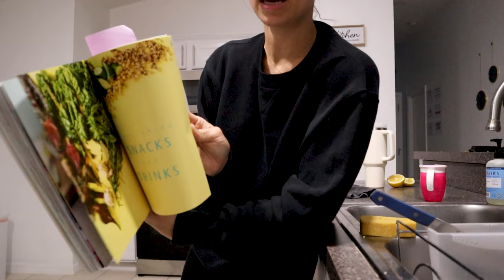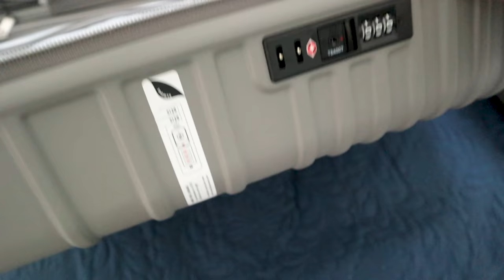Our last week in Florida and what’s happening next…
In today's vlog I share our final days in the sunny state of Florida. What we thought was going to be a one month adventure turned into a longer escape from the cold Canadian winter. I captured bits and pieces of our last bit of time from Sage's swim lessons to packing to what I'll miss about Florida living. Hope that you enjoy!

PRODUCTS MENTIONED
Packing Cubes
Kids tablet

7 Life-Changing Healthy Habits to Start TODAY!

Hugs + Smoothies,
Nikole xo